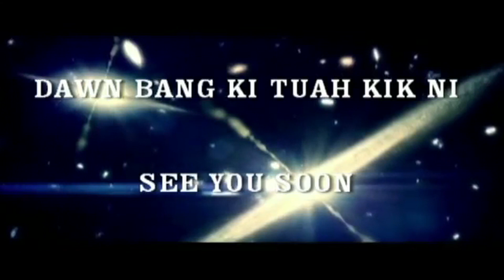2020 Pa Thangpi 01